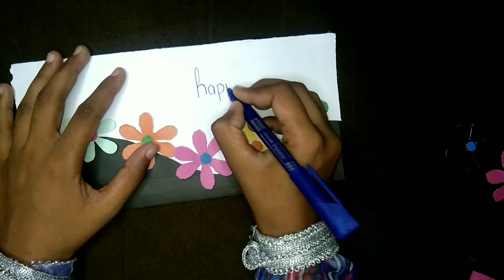How to Make Beautiful Customized Birthday Card Cover | 2022 Greeting Card Design| DIY |Homemade Card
How to Make Beautiful Customized Birthday Card Cover | 2022 Greeting Card Design| DIY| Home made card design
Hi, Viewers!  You are watching your favorite channel Ad Art Gallery.
Easy and Awesome Birthday Card Cover Design with Soft and Hard Paper| How to make paper Card Cover for Birthday Card Handmade easy card Tutorial How to make Special Card Cover for Birthday Card For Best Friend DIY Gift Idea. I know everyone like Beautiful card specially kids so let’s today i am going to show how will you learn card over design l with paper easy to make, cheap by cost within one single color paper
if you’re getting bored  let’s do some changes with this simple techniques. i hope you will enjoy this video your feedback is very important for us please like and subscribe Ad Art Gallery for latest update.